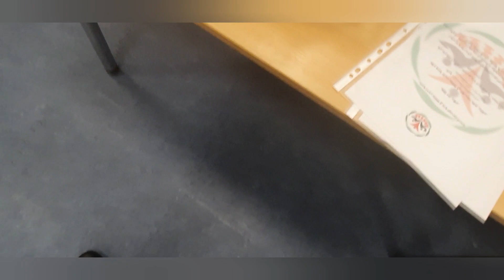الدنمارك حفل تكريم طلاب نادي شباب هورسولم لعامه الاول وتكريم مراسل الجاليات ابو الامين تكريم العديد